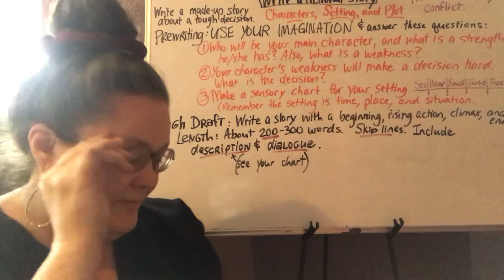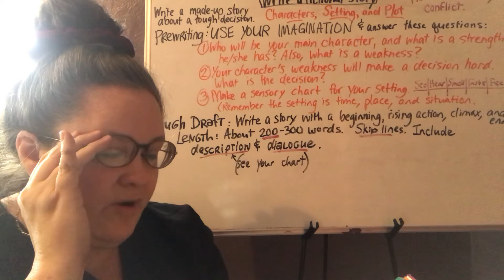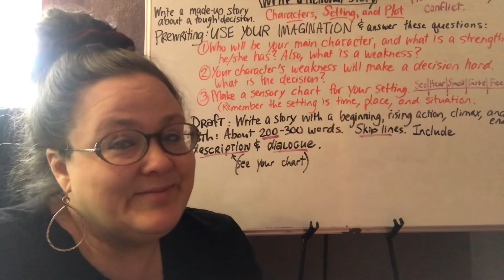Fictional Story Example - 7